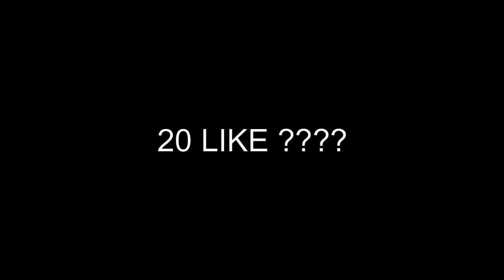WaterMC.EU - Bitwa na rusztowaniach totalna dominacja | SANDY | MACRO | TXT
MainClicker:
dc: dc.mainclicker.pl

tagi nie zwracaj uwagi (nie moje):
obejscie blazingpack przechodzenie przez sciany phase - macro - chlebeek - clicker - rekru do SHARK- rekrutacja do gildii minecraft - rekru do g - start tryhc - discord  - kiedy craftcore?  - craftcore powraca
-rambo - ramboo_ -kajzus -grzybencjusz - gedzu -dudziu -affer -flexu -trombapowietrzna -trombapowietrzna trapowanie - txt nowaya - txt tikka - priv tikka - noway69 - noway69 - elduus - eldus - gwith - glock18kulawleb -tor1dus -rambo216 - daver - relogic - txt relogic  gildia bunt - tryhc - watermc sandy - wszystkie prezenty -ziblackinggg -ziblacking  zabiłem kacorvina -pvphype.net - rambo craftcore.pl - tryhc.net event darmowe plyastation 5 - kopiowanie tryhc - KwadratowaMasakra Kwadratowa - start tryhc - Kwadratowa LIVE  - cave trap  -rekrutacja do gildii - szukam gildii - fajna gildia - minecraft - gra na schody - kerdziok  -  TOPKA - START EDYCJI - mc4u - mc4u.pl - mchardcore.pl - mchc - minecraft hardcore - jak z klasą wbić na HC - skrypty - drama - Vesaczi - EJKEJ - Jestę Cziterę - lagivi.pl - bugivi.pl - Jak zwiększyć swoje FPS! [Jak mieć więcej FPS!]
blazingpack minecraft speedhack minecraft speed przechodzenie przez ściany shadowblok bsq obrania  txt na watermc - start edycji z gildią kret
arivi.pl craftcore.pl xlajthc.pl mc4u.pl minecraft premium minecraft cheaty
lody ekipy squeru taśma ekipy ekipa TobiaszGaming Zielu gildia KRET
gildia Wino gildia Mucza Kamuel Kamuelek gildia Zaba nerdzik iksuwa
BolsoNN start edycji dragona dragon-survival.eu start drgona na czitach
gildia BED enchant.pl 3 fajne txt top 3 txt kopiowanie na dragon-survival
arivi.pl start edycji arivi gildia hiv gildia rose gildia tlok gildia HUTA gildia Fart gildia HVTA wspomnienia z craftcore.pl craftcore craftcore 2019 gildia YUNO gildia ZABA  0r_ rekru do gldi rekru do BW rekrutacja do gildii w minecraft shorts lody ekipy affer matter txt na tryhc.net nice txt - kithc.eu - ale akcje na kithc.eu xVintero Tor1dus jez - kopiowanie na watermc.eu - kopiowanie watermc.eu - gildia skyl - FIUTEK - top 9 kopiowanie na arivi.pl txt na mc4u.pl gildia sexi - txt na watermc - losowanie rang na watermc
kopiowanie tryhc.net  cubehard.net rekru do SKYL - topowa gildia - mc4u.pl - rekru na mc4u rusthc.pl justpvp kopiowanie na enchant.pl
cubehard.pl luncher blazingpack  kithc.eu rusthc.net 9 txt na watermc - top txt na watermc -watermc.eu - losowanie rang na watermc - bedwars